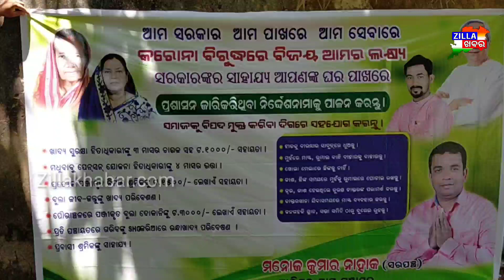କୋଭିଡ ୧୯ କରୋନା ମୁକାବିଲା ପାଇଁ ଆଲିପୁର ପଞ୍ଚାୟତରେ ସଚେତନତା//Zillakhabar